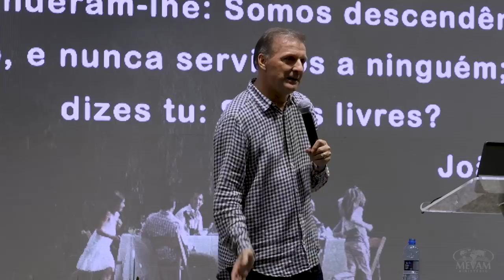MEVAM OFICIAL - AINDA EXISTE VINHO NOVO - JUCÉLIO DE SOUZA